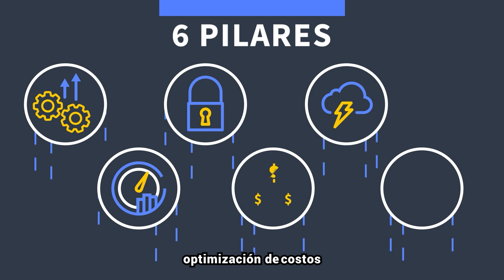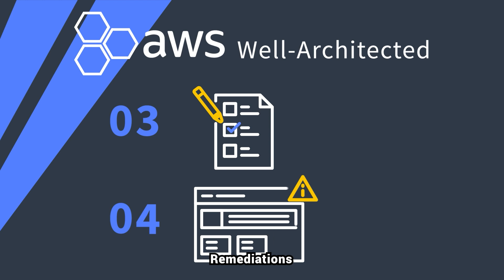IO Connect Services - AWS Well-Architected Framework - Spanish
IO Connect Services es un socio del nivel avanzado de servicios de AWS y forma parte del programa AWS Well-Architected Partner. Ofrecemos Well-Architected Reviews para ayudar a las empresas a optimizar sus arquitecturas en la nube, alinearlas con las prácticas recomendadas para proveer las mejores soluciones a sus clientes y lograr los objetivos comerciales de manera eficiente.